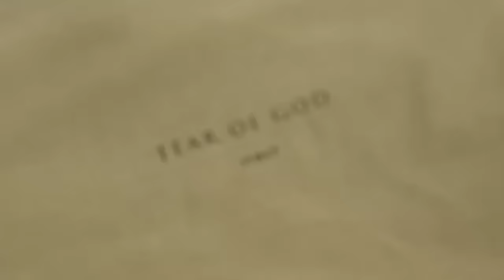Exclusive Teaser: Fear Of God's 1st Sneaker Release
Allen Onyia meets up with Fear Of God creative director Jerry Lorenzo for an exclusive look at his 1st sneakers.